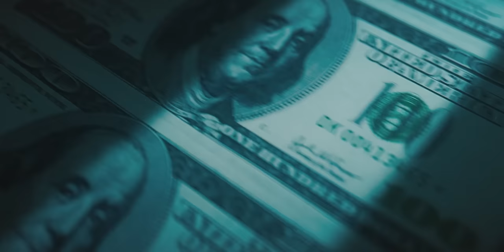Volldrauf - Acid Mind (Official Music Video) - 4K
Introducing "Acid Mind," an electrifying masterpiece produced by Volldrauf. This Techno opus takes listeners on a captivating sonic journey through the realms of dubstep, deep bass, and psychedelic euphoria. With its pulsating beats and hypnotic rhythms, "Acid Mind" channels the essence of the acid genre, immersing listeners in a mind-altering experience that transcends boundaries.

Within the depths of "Acid Mind," psychedelic elements come to life, creating an atmosphere of hallucinatory bliss. Ethereal melodies weave in and out, carrying listeners on a euphoric journey of self-discovery and transcendence. The song's dynamic progression and meticulously crafted soundscapes transport the audience to a realm where reality bends and the mind is set free.

As the track unfolds, its euphoric elements take center stage, evoking a sense of awe and wonder. Soaring synths and uplifting melodies soar above the deep basslines, infusing the composition with a sublime sense of euphoria. The sonic tapestry of "Acid Mind" unfolds like a kaleidoscope of emotions, painting vivid sonic landscapes that resonate deeply with the listener.

Drawing inspiration from the hallucinatory effects of acid-induced experiences, "Acid Mind" invites listeners to embark on a sonic journey that transcends the boundaries of conventional music. It captures the essence of the mind-altering substance, captivating the senses and taking them on a mesmerizing exploration of consciousness.

The accompanying music video for "Acid Mind" serves as a visual exploration of the dark corruption that plagues our world, shedding light on the relentless pursuit of money and power by those in positions of authority. Through powerful imagery and thought-provoking symbolism, the video delves into the intricate web of greed, manipulation, and the inherent flaws of our society.

Set against a backdrop of stark contrast, the video juxtaposes images of opulence and decadence with glimpses of a crumbling world, portraying the struggles and sacrifices made by individuals in their pursuit of wealth. It highlights the allure and destructive consequences of their actions, exposing the underlying corruption and moral decay that taints the fabric of society.

Throughout the video, striking visuals depict the grip of money and power, revealing the lengths to which people are willing to go to obtain and maintain control. It showcases the inner turmoil and conflict faced by individuals caught in this cycle of greed, presenting a stark reminder of the price we pay for our desires.

By exploring the dark underbelly of society, the music video for "Acid Mind" aims to inspire dialogue and introspection. It serves as a powerful reminder that the relentless pursuit of money and power can lead to the erosion of our humanity if left unchecked. It challenges viewers to reflect on the true cost of their ambitions and the impact of their choices, urging them to consider alternative paths that prioritize compassion, empathy, and the well-being of our planet and its inhabitants.

Immerse yourself in the complete experience of "Acid Mind," where the boundaries of music and visual art intertwine to create a thought-provoking and captivating journey. Let the music and the accompanying video transport you to a realm where the mind is expanded, consciousness is awakened, and the search for truth begins. Brace yourself for an immersive experience that will leave a lasting impression on your senses and your soul.

FEATURED VISUAL ARTIST:

This music video was created by Volldrauf using content provided by Beeple - beeple-crap.com